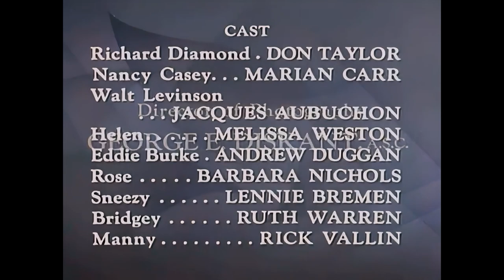PILOT! Richard Diamond Private Detective features Don Taylor NOT DAVID JANSSEN and 2 Blondes FULL EP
3 minutes of introduction, then the show! "The Double Cross" Private eye Richard Diamond is slugged, drugged and framed as he unravels a mystery involving two blondes, two counterfeiters and murder.

Chevron Hall of Stars was a syndicated anthology television series. It was produced by Four Star Productions in 1956, and some of the episodes were intended as pilots for potential series.